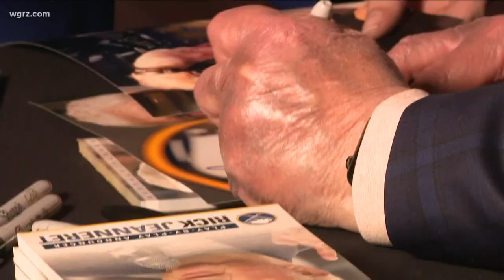Rick Jeanneret meet and greet at casino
Buffalo broadcasting legend Rick Jeanneret held a meet and greet with hockey fans tonight at the Seneca Buffalo Niagara Casino.